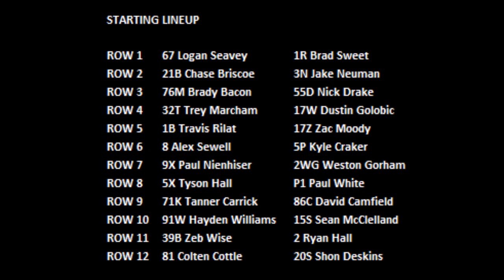2019 Chili Bowl - Monday A Feature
ChiliBowl2019 Monday A Feature (25 Laps) (Top 2 advance to Saturday's A-Feature): 1. 67-Logan Seavey, [1]; 2. 76M-Brady Bacon, [5]; 3. 1R-Brad Sweet, [2]; 4. 3N-Jake Neuman, [4]; 5. 21B-Chase Briscoe, [3]; 6. 32T-Trey Marcham, [7]; 7. 1B-Travis Rilat, [9]; 8. 39B-Zeb Wise, [21]; 9. 9X-Paul Nienhiser, [13]; 10. 15S-Sean McClelland, [20]; 11. 55D-Nick Drake, [6]; 12. P1-Paul White, [16]; 13. 17W-Dustin Golobic, [8]; 14. 8-Alex Sewell, [11]; 15. 5X-Tyson Hall, [15]; 16. 81-Colten Cottle, [23]; 17. 2WG-Weston Gorham, [14]; 18. 20S-Shon Deskins, [24]; 19.